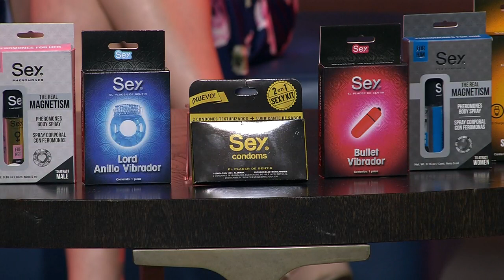Razones para hacer el 'delicioso' todos los días | Vivalavi